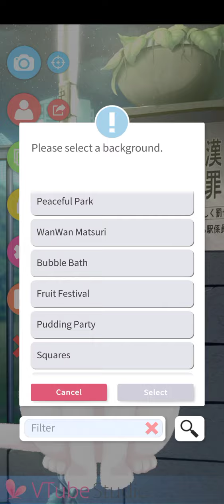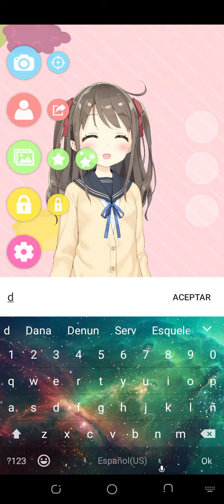probando una web